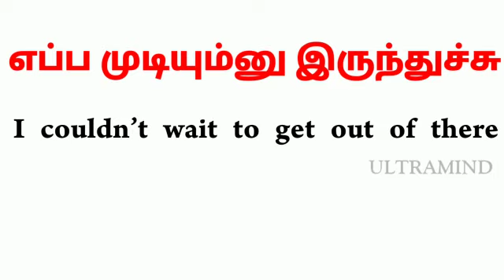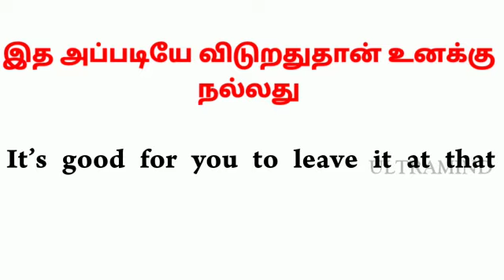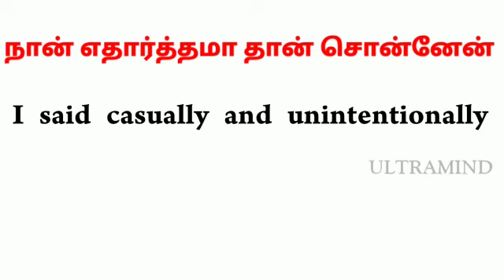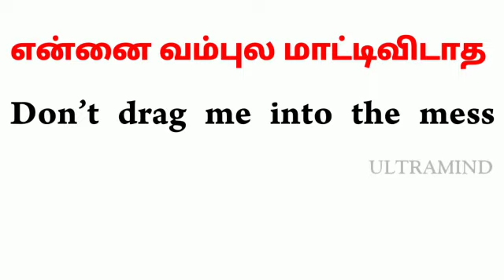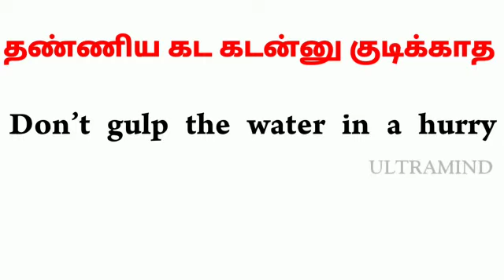Spoken English in Tamil || How to say it in English? || Sentences for daily conversations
This video is on Spoken English. We will show you how to say some Tamil sentences in English. The sentences have been taken from our day to day conversations. So, they will be of much helpful to improve your Spoken English. This is one of the best ways to learn English through Tamil.